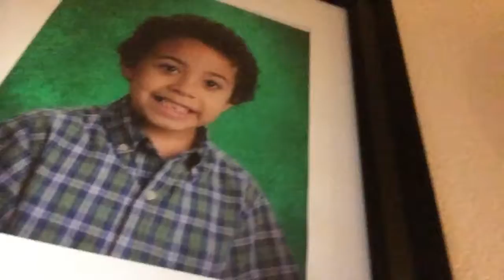Tell us what to do because we have no one subscribed to us.